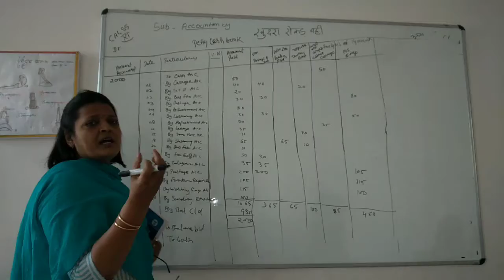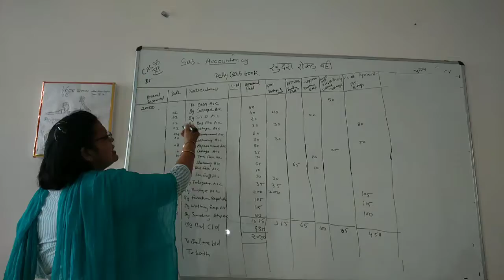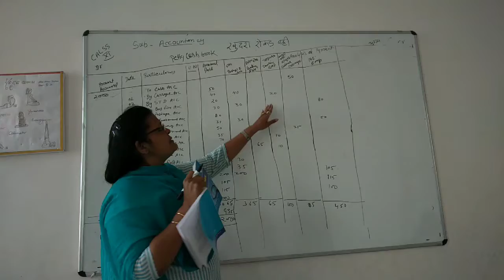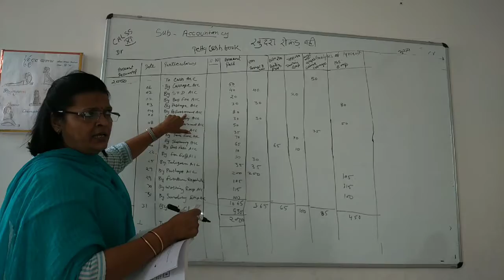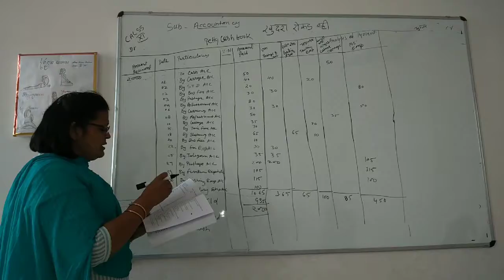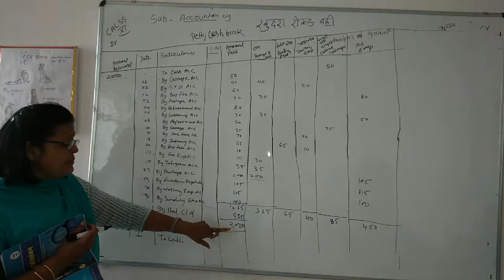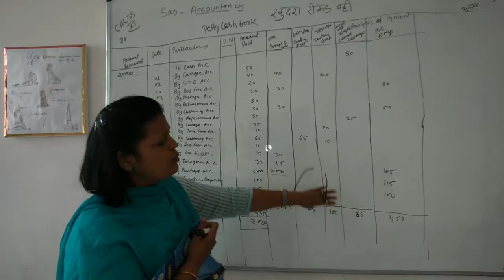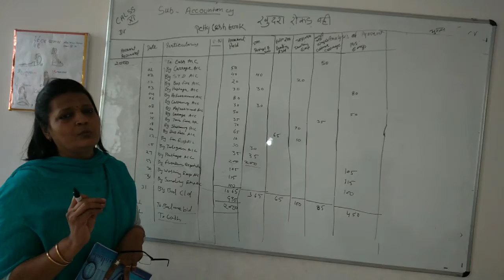Class xi Sub accountancy lesson 4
Example of petty cash book